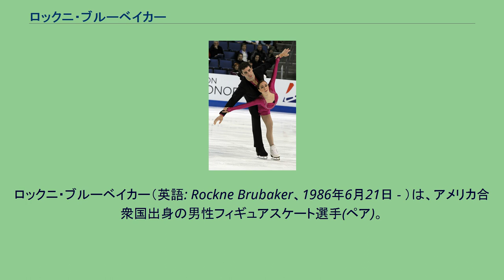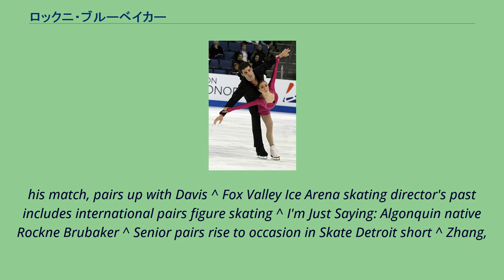ロックニ・ブルーベイカー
ロックニ・ブルーベイカー（英語: Rockne Brubaker、1986年6月21日 - ）は、アメリカ合衆国出身の男性フィギュアスケート選手(ペア)。
パートナーはリンゼイ・デイヴィス、マリー・ベス・マーリー、キオーナ・マクラフリン、マリエル・ミラー。
弟はアイスダンス選手のコリン・ブルーベイカー。
妻はフィギュアスケート選手のステファニア・ベルトン。
全米フィギュアスケート選手権優勝2回（2008、2009年）。
2007年世界ジュニアフィギュアスケート選手権優勝。
2013年2月2日に、イタリアのペアスケーターのステファニア・ベルトンにプロポーズをした。
2015年6月5日にシカゴで挙式をした。
ミズーリ州セントルイスに生まれ、5歳からスケートを始める。
ノービス時代からマリエル・ミラーとペアを結成し、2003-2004年シーズンより本格的に国際大会へ出場。
ISUジュニアグランプリで3度優勝、全米フィギュアスケート選手権ジュニアクラスで優勝を果たすが2006年に解散する。
同年春よりキオーナ・マクラフリンと新たにペアを結成、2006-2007シーズンのJGPブダペストとJGP台湾杯で連続優勝を飾る。
初進出のJGPファイナル優勝。
2007年世界ジュニアフィギュアスケート選手権も制し、ジュニアタイトルを総なめにした。
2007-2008シーズンより国内外ともにシニアクラスに移行。
初戦となる中国杯で2位、次戦NHK杯でも2位となったが、初進出のグランプリファイナルではショートプログラム後に棄権した。
2008年全米選手権ではシニアクラス初優勝を飾ったものの、パートナーのマクラフリンの年齢制限により2008年世界選手権に出場はできず、自身の年齢制限により、2008年世界ジュニア選手権にも出場ができなかった。
2010年マクラフリンの引退により、ペアを解消。
新たに、マリー・ベス・マーリーとペアを結成した。
2012年8月14日、マーリーが摂食障害になり引退し、ペアを解消。
アマンダ・エボラとトライアウトを行うも、地理的な問題もありペア結成には至らなかった。
2013年2月、弟のコリン・ブルーベイカーと一緒に練習をしていたカントンのリンクでリンゼイ・デイヴィスとペアを結成。
しかしペアは1シーズンで解散した。
2014年、フォックスバレーアイスアリーナでスケーティングディレクターの仕事を始めた。
2015年にはリーフスアイスセンターのスケーティングディレクターに、妻のステファニア・ベルトンと共に就任した。
^ The Inside Edge: Brubaker pops the question ^ News Briefs From Around The Globe ^ Brubaker eyes podium with new partner ^ U.S. pairs skaters Marley, Brubaker end partnership ^ Brubaker, Davis hop on U.S. pairs' roller coaster ^ Brubaker finds
his match, pairs up with Davis ^ Fox Valley Ice Arena skating director's past includes international pairs figure skating ^ I'm Just Saying: Algonquin native Rockne Brubaker ^ Senior pairs rise to occasion in Skate Detroit short ^ Zhang,
Bartholomay emulate Kim, shine in free